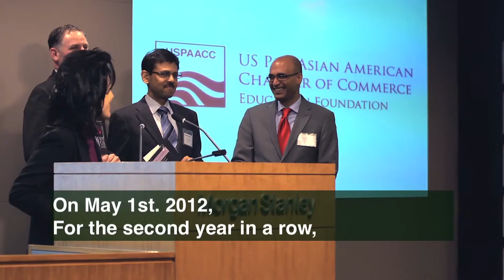About Russell Sarder